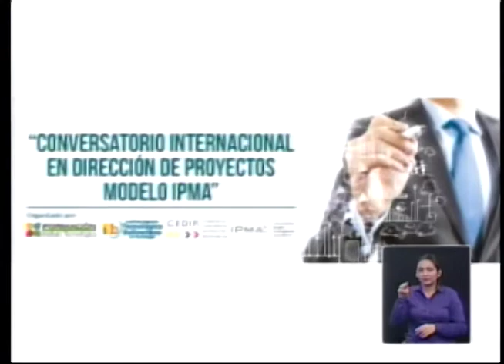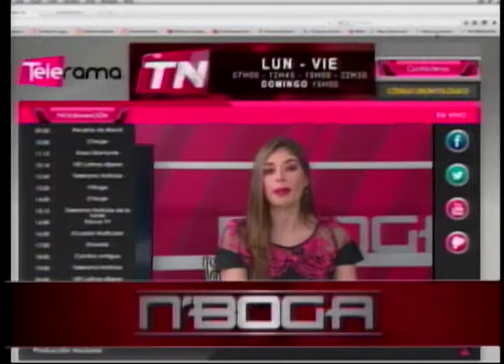Conversatorio internacional en dirección de proyectos Modelo IPMA